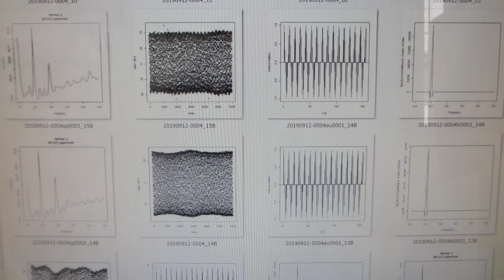Ｒ言語・環境による、超音波の音圧データ解析動画（超音波システム研究所）